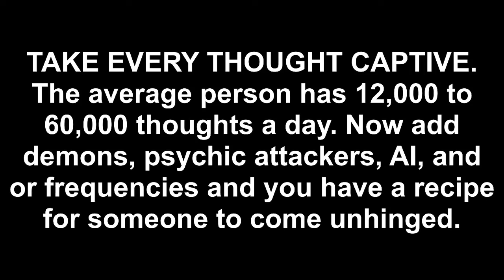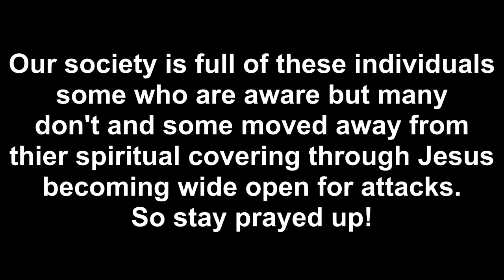CRAZY 6/23/2022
EVERYONE LOVES LOVE SO DON'T FORGET TO ACTUALLY SHOW IT!